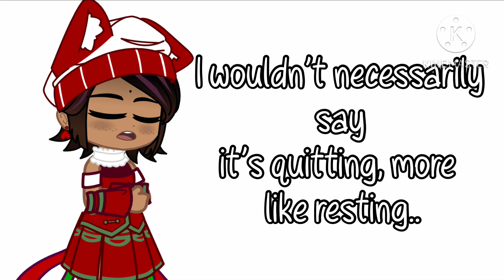This is the end..goodbye💜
It’s been good❤️